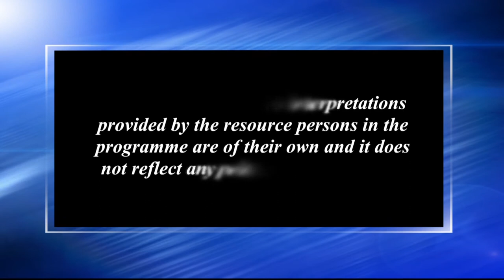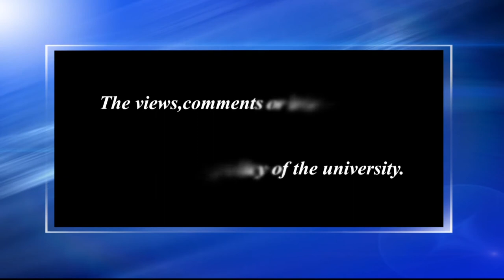গছ বিহু আৰু বিহুত ব্যৱহাৰ হোৱা সামগ্ৰী_২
Contributors: Bakul Gogoi & Niva Saikia
Camera: Hemprokash Mout & Rashmi Duwarah
Editing: Bitu Das & Rashmi Duwarah
Technical Support: Rajesh Kr. Sarma
Produced by: Dr. Sangeeta Kakoty, Deputy Director ( Multimedia), KKHSOU